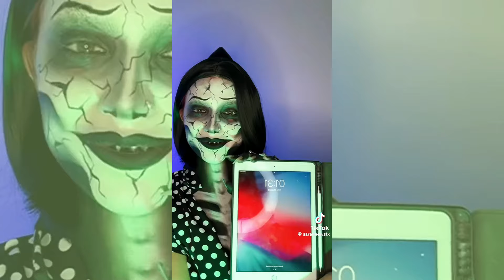Removal of Special Effects (SFX) | Makeup vs No Makeup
Goodbye makeup! Explore the transformative journey with removal of special effects. Witness the magic of SFX makeup and the beauty of embracing a natural, no-makeup look.